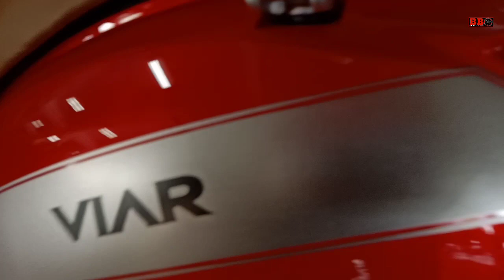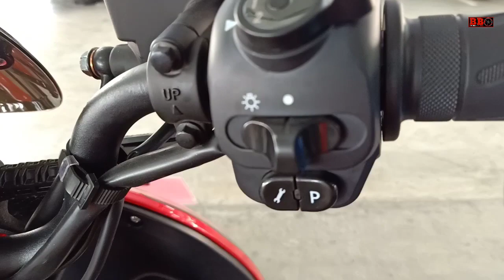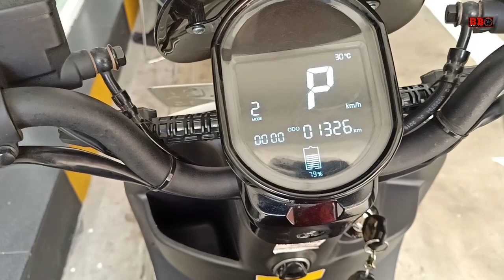Tes Ride VIAR Q1 2020 - Jangan terkejut kalau mencobanya ternyata begitu.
Viar Q1 adalah scooter listrik andalan dari viar. Dijual mulai 18 jutaan,viar q1